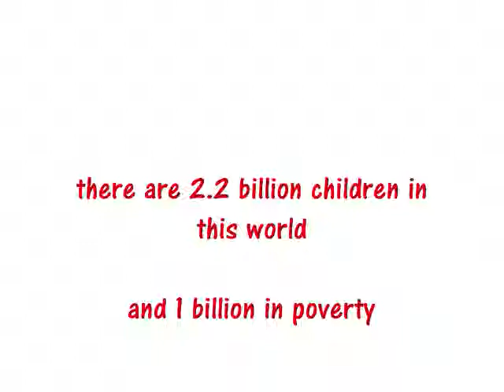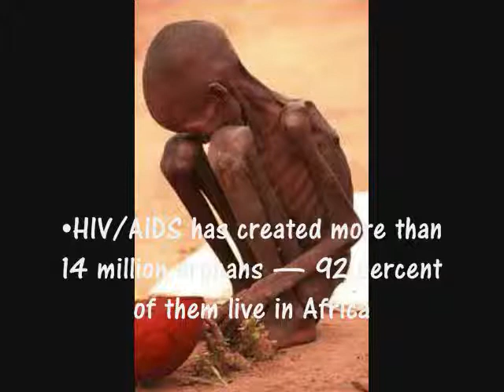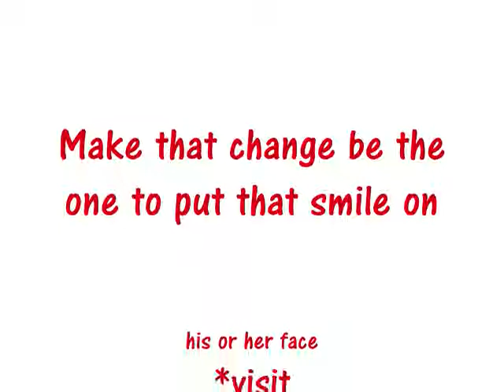*FEED THE CHILDREN*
titles says it all